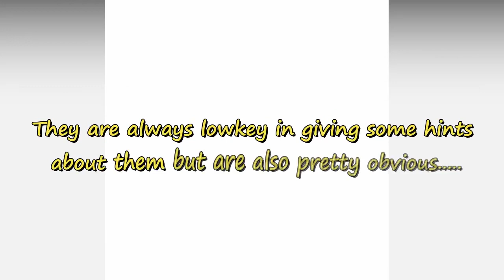Chanrose is real ?🤔HINT Part 3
too fast ? put the speed at x0,75 !
Park Chanyeol and Park Chaeyoung this PCY couple has become
popular for being the fans’ favorite couple. Not a few who support
this couple to be able to date in real life. One of their shippers
thinks that if these two are really dating or will date each other
they will be such a powerful couple.

📜Lyrics:

I swear
There’s ashes when the wind blows
The smoke
Is coming through the windows
Can’t help
All the places that my mind goes
I know
I might be going crazy
Does it feel
Like the temperature is changing
Embers
All around me feel them waking

I feel the fear taking a hold
Dragging me down swallow me whole
Hold my breath before it all goes
Up in flames
Up in flames
Before it’s all up up
All up
All up
All up
All up
Up in flames

Feels like
The end is sick of waiting
One step
My house of cards is breaking
Caught up
In a nightmare I created
Waiting for the axe to fall
The moment when I lose it all
Paranoia takes control

Up in flames
Up in flames
All up
All up
All up
All up
Up in flames